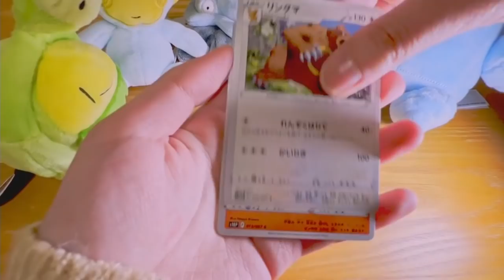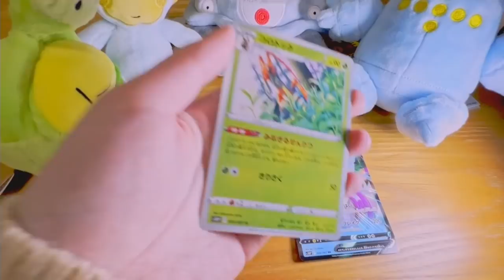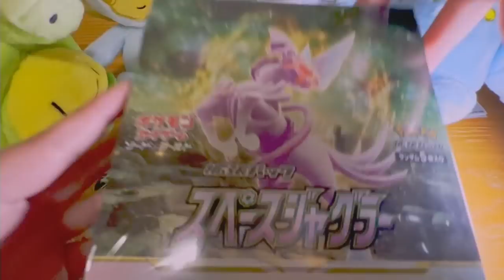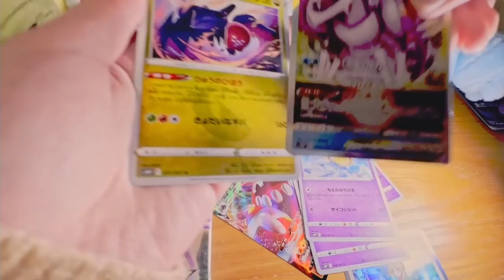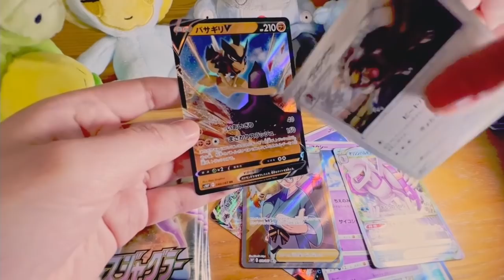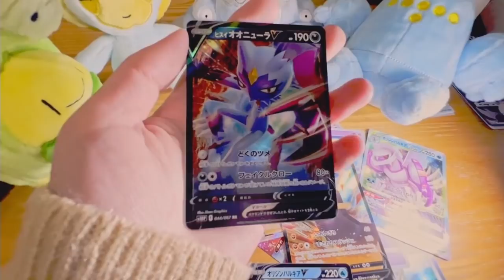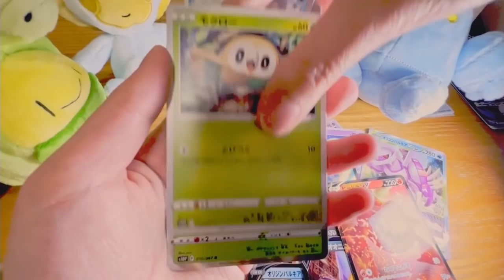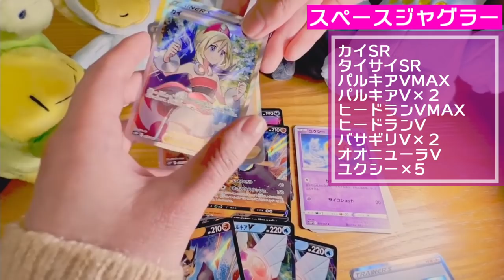【ポケカ】新弾のスペースジャグラーで神引きしてしまいました...！？大勝利したポケモンカード開封実況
ポケモンカード新弾スペースジャグラーの開封です！
パルキアのSAが欲しい！！！ユクシーは扇作れるぐらい枚数欲しい！！！！
※動画に人間の手が映っていますが謎生物はたくさん集まるとジガルデよろしく人間形態になれる能力があるので問題ありません。